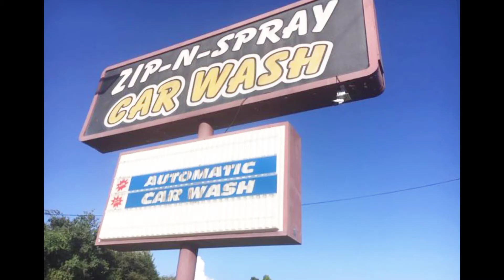3130 Cameron Street